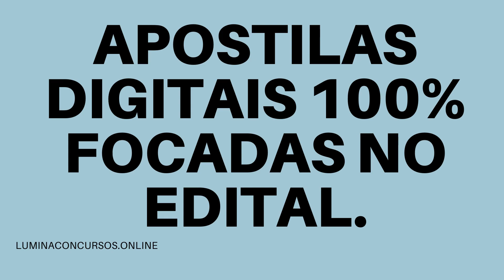APOSTILA PREFEITURA DE ESTÂNCIA SE 2021 PEB PEDAGOGIA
No estado de Sergipe, a Prefeitura de Estância por meio da Secretaria Municipal da Administração e do Planejamento divulgou a realização do Concurso Público que tem como objetivo a admissão de profissionais que tenham níveis fundamental, médio e superior.